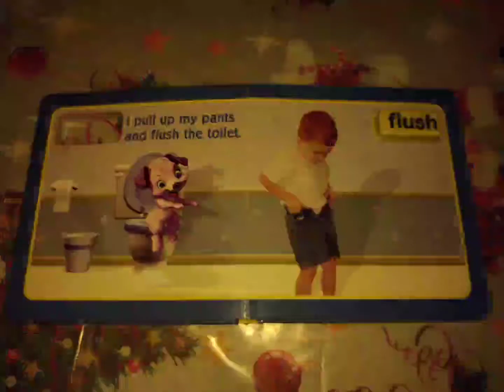"Let's go Potty" read aloud, read along, Storybook, potty training